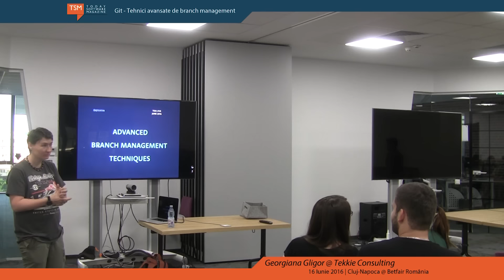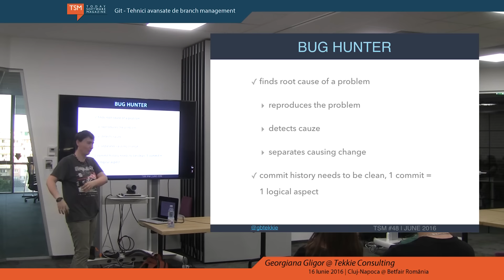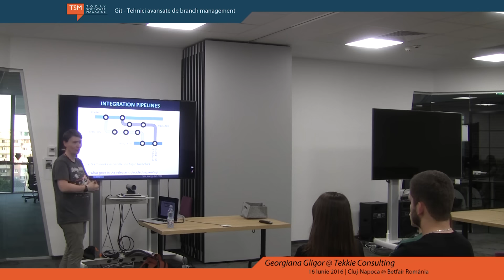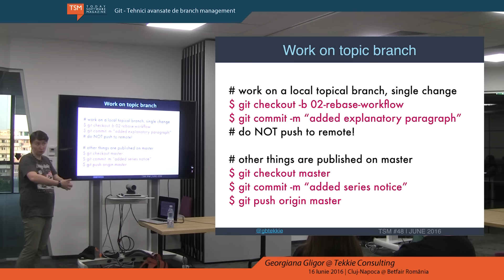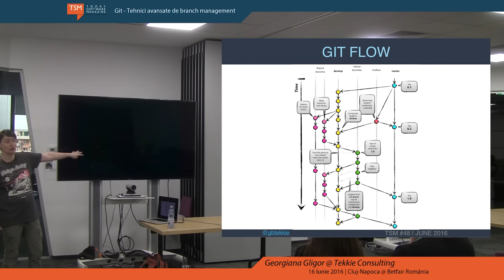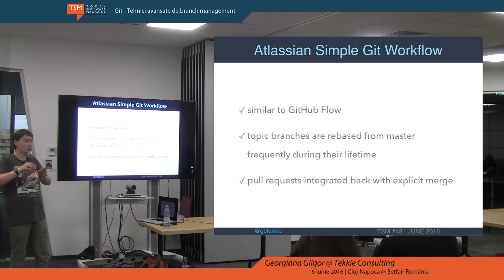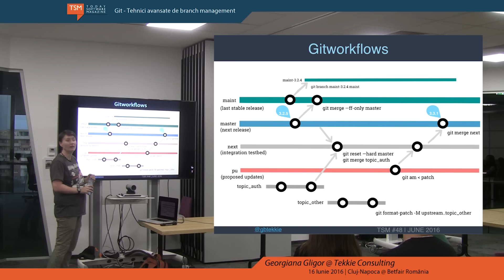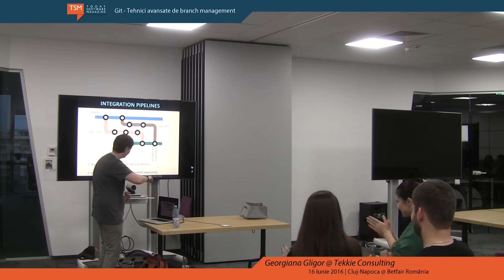Workshop: Git - Tehnici avansate de branch management - Georgiana Gligor (TekkieConsulting)